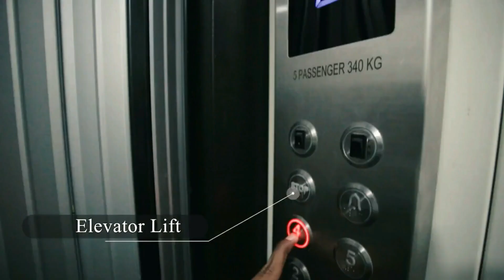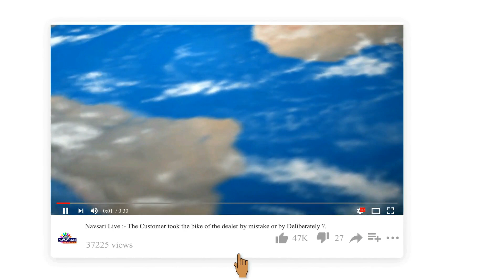ZATPAT NEWS :- વિજલપોર રામનગર વિસ્તારમાં પાલિકા દ્વારા લારી હટાવવા ઝુંબેશ હાથ ધરવામાં આવી